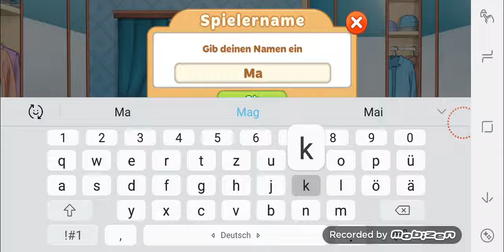Cooking Diary: Best Tasty Restaurant & Cafe Games - Part #2 HD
Nominated for the IMGA - experience the magic of cooking with millions of players around the world!

FASCINATING STORY

Welcome to the culinary capital of Tasty Hills! As in any capital, a lot happens here: restaurant critics write bombastic reviews, chefs create new delicacies and competitors make devilish plans.
Experience this whirlwind of events and become part of the history of the city of haute cuisine!

UNIQUE GAMEPLAY

Test your cooking skills in numerous colorful and entertaining levels. Prepare dozens of tasty dishes and win the hearts of gourmets in the culinary capital of the world!

Join a culinary guild or create your own to take part in exciting contests. Invite friends, play with them and win fantastic prizes!

THE MOST PRESTIGIOUS RESTAURANT

Open new restaurants and decorate them to your taste. You choose the wallpaper, the floor, the curtains and the pictures on the walls! Improve your kitchen and spoil your guests with a TV, sound system and new furniture to make them regulars!

CULINARY FASHION

Become the most elegant and stylish chef in town with hundreds of different clothes and accessories. Grow a beard, change your hairstyle, eye color or even your head shape!

SPECIAL GAME FEATURES:

- Open the restaurant of your dreams with unique design and unparalleled food!

- Decorate your restaurant to your taste!

- Change the look of your character with more than 300 clothes and accessories!

- Take part in competitions between different cooking guilds!

- Play and cook together with your friends!

- Create your own character and embark on a great culinary adventure!